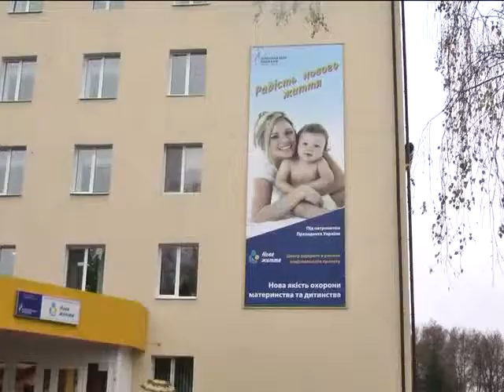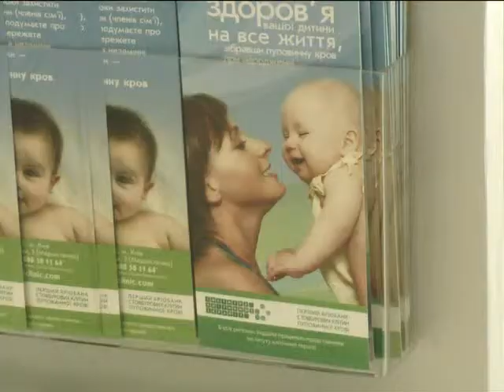ХОТРК "Поділля-центр" Обмін дозвідом у Перинатальному центрі